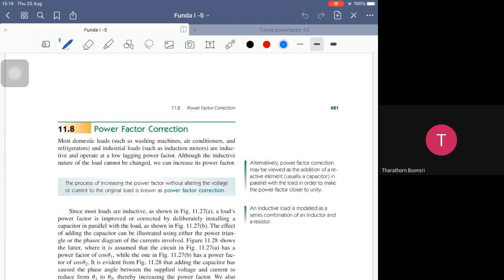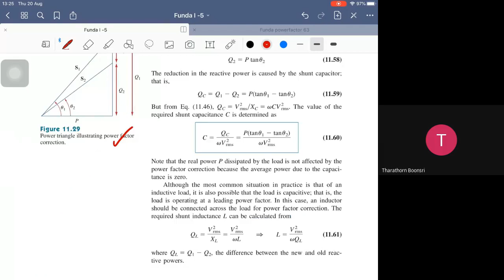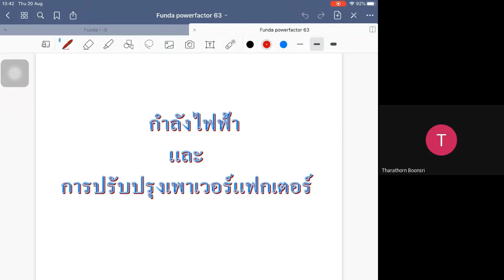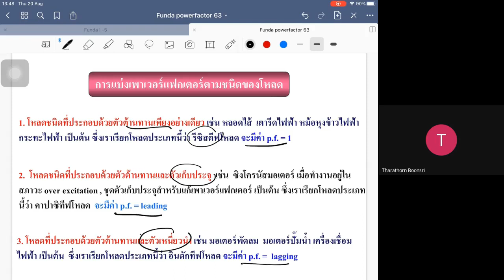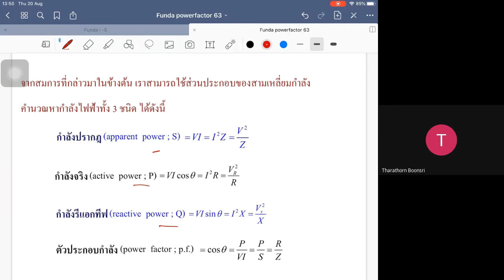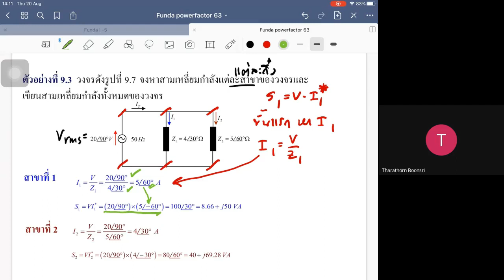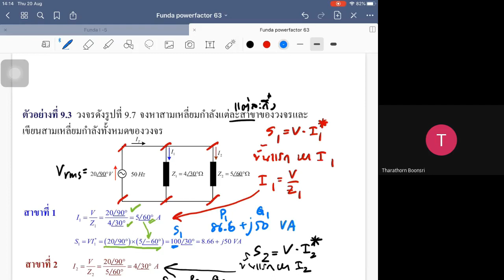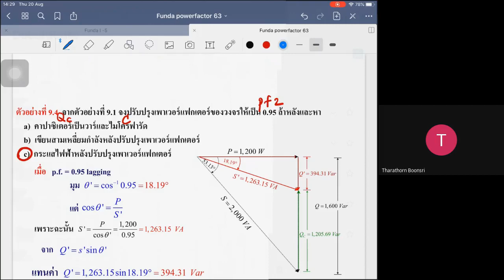Power in AC Circuit 2